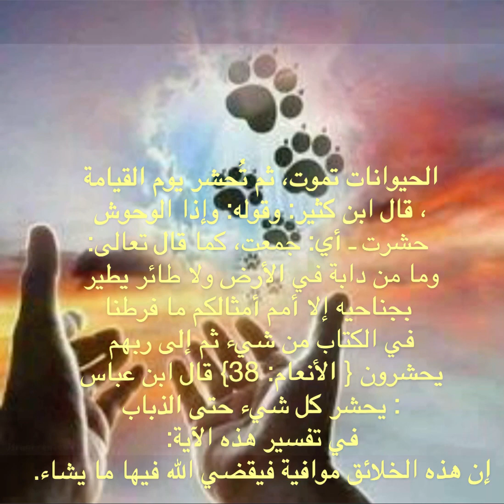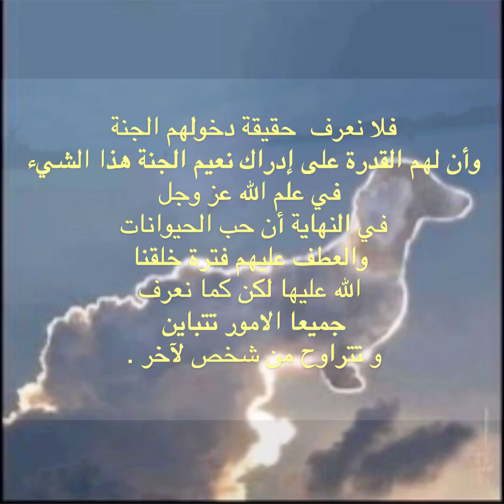اين تذهب أرواح الكلاب بعد الموت ؟؟ و هل من الممكن أن تلتقى كلبك فى الأخرة ؟؟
اين تذهب أرواح الكلاب بعد الموت و هل من الممكن ان تلتقى كلبك فى الأخرة ،

أسئلة كثيرة حول الحياة الأخرى للحيوانات و اين تذهب ارواحها ، كل هذا يجيب عنه علماء الدين

احنا مين ؟؟

بدايتنا كانت هواية تربية الكلاب و جمعنا حب هذه الكائنات المخلصة

فكرنا اننا ننشر الهواية دى بين الناس و نساعدهم انهم يختارو يبتدوا ازاى و ايه الأنواع المناسبة ليهم و لنظام حياتهم و شغلهم و المساحة المتاحة عندههم ،عشان الاختيار الخطأ حيتسبب فى نتائج مرهقة و مكلفة للمربى و كمان حتبقى ظالمة و مؤلمة للكلب نفسه عشان دى روح احنا حنتحاسب عليها قدام ربنا و هو ملوش اى ذنب اننا اختارنا غلط من الاول

مكان مزارعنا فين ؟؟؟

احنا مجموعة مزارع موجودة فى أكتر من مكان
موجودين فى :

الفرع الرئيسى و مركز التدريب و فندق الإستضافة : المنصورية - الهرم "مخرج ٣١ من محور المريوطية"

مركز الاستيراد من الخارج :مدينة الرحاب -التجمع الخامس

و مزارع إستيراد مساعدة فى : أوكرانيا - صربيا - روسيا

هدفنا اننا نوصل بفروعنا لأغلب محافظات مصر فى أقرب وقت و نزود فروعنا خارج مصر كمان

انتم محل يعنى بيبيع كلاب ؟؟

احنا مش محلات لبيع الكلاب احنا مجموعة من المزارع  و مركز تدريب و فندق إستضافة بنحاول اننا نوصل بإنتاجنا و شغلنا سواء اللى بيتم إنتاجه فى مصر او بيتم استيراده من الخارج لاعلى مستوى من نقاء السلالة و جودة المصدر

و احنا من أكبر مراكز التدريب و تعديل السلوك فى مصر و يعمل لدينا أفضل المدربين المحترفين و الذى لديهم سابقة أعمال تشهد لهم فى هذا المجال سواء مدربين من "الكلابة المصرية-وزارة الداخلية" أو مدربين تدريب حر freelancers professional trainers .

و إحنا فندق إستضافة تقدر تسيب كلبك عندنا و انت مطمن عليه انه بيتلقى أعلى مستويات الرعاية و الإهتمام و اهتمامنا الاول فى خدمة الإستضافة هو النظافة و العناية و تقديم أعلى مستوى من التغذية .

مبدأيآ احنا متخصصين فى انتاج و بيع كلاب الجيرمن شيبرد فقط "الراعى الألمانى " و ده لثقتنا ان التخصص و التركيز فى سلالة واحدة حيخلينا نوصل لأعلى مستويات لنقاء السلالة و المواصفات ، حتكلمنا تليفونيا و تقولنا طلباتك ، بنحددلك معاد و بتيجى تستلم الكلب من أقرب فرع لمزارعنا القريبة ليك أو بنوصلك طلبك لحد باب بيتك مجانا.

مهمتنا ايه ؟؟

* حنساعدك تشترى الكلب بتاعك من احسن السلالات المتاحة عندنا "كامل التطعيمات و مضمون المصدر"

* بنستورد من جميع أنحاء العالم من اكبر المزارع العالمية و خاصة من "صربيا و أوكرانيا"

* حنبقى معاك دايما فى اى وقت تحتاجنا فيه و نساعدك لو واجهتك اى مشاكل صحية او سلوكية مع الكلب بتاعك.

* حنبعتلك نصائح على موبيلك بصفة أسبوعية حتنمى معلوماتك عن الهواية و تعرفك كل حاجة عن كلبك خصوصا لو أول مرة حتربى كلب.

* حنساعدك تبيع الكلب بتاعك او تبدله لو عندك رغبة فى ده.

* اما كلبك يكبر احنا بنكون مسئولين عن زواجه من اعلى السلالات من نفس النوع و اخراج اعلى انتاج و نوعيه من ال puppies و كمان حنساعدك انك تبيعهم أو إحنا حنشتريهم منك بأسعار مناسبة جدآ لأننا عارفين انه مستوى محترم من الجراوى و مش حتسيبه يخرج بره مزارعنا (هذه الخدمة فى حالة شراء إناث فقط من مزارعنا)

* لو حتسافر و عايز مكان أمين لكلبك حتجيبلنا الكلب فى فندق الإستضافة التابع لمزارعنا و حيكون ليك سعر خاص لان الكلب من إنتاجنا و حنكون أكتر حد أمين عليه طول فترة سفرك .

* لو عايز تدرب كلبك حتجيبلنا الكلب فى مركز التدريب الخاص بمزارعنا و تقدر تدرب كلبك ليصل لأعلى مستويات من التدريب سواء طاعة أو حراسة أو تعديل سلوك .

* ضمان مزارعنا : يعنى ايه ؟ 📛📛

احنا المزرعة الوحيدة فى مصر اللى بنضمن إنتاجنا و نقاء سلالة اى كلب خارج من مزارعنا .
يعنى لو حضرتك اشتريت من عندنا كلب أى كان نوعه بنضمنلك انه سلالة نقية ١٠٠٪ و الضمان ده مستمر مع حضرتك طول فترة حياة الكلب ، يعنى مثلا لو أكتشفت فى أى وقت حتى لو بعد سنين أن الكلب مش نقى السلالة حضرتك بترجعلنا الكلب و بتسترد فلوسك بالكامل

معآ لنشر هواية تربية الكلاب فى مصر و الارتقاء بالأنواع و السلالات